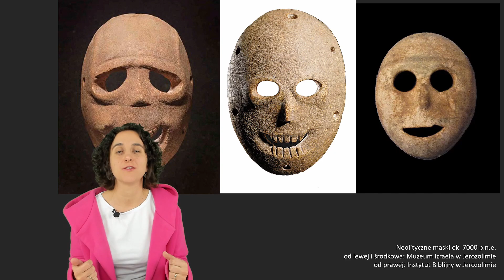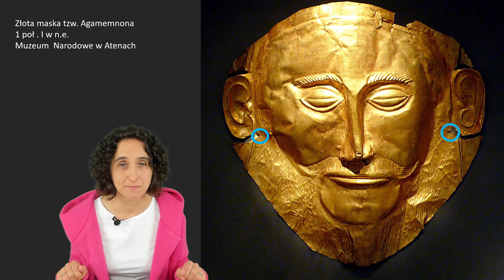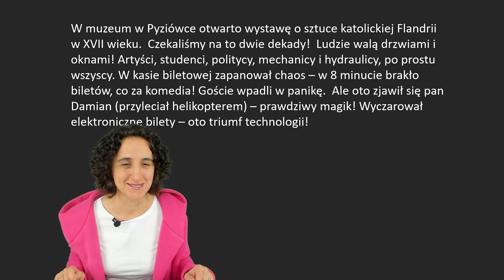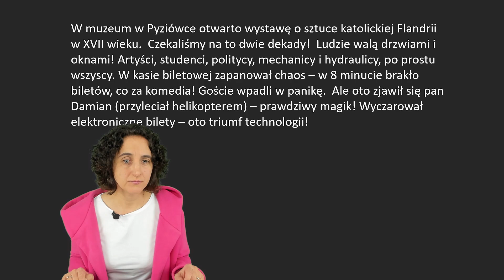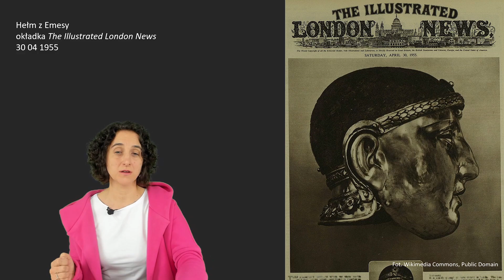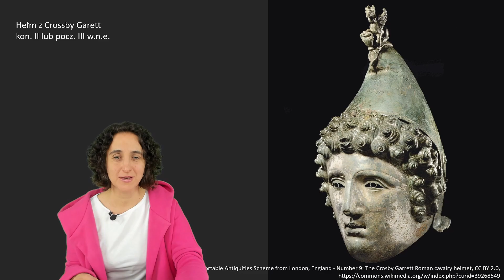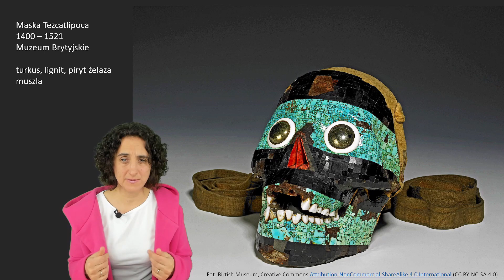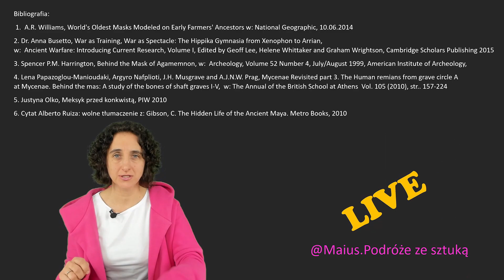MASKI - Karnawałowa wyprawa w zaświaty.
Dziękuję za wpłatę.